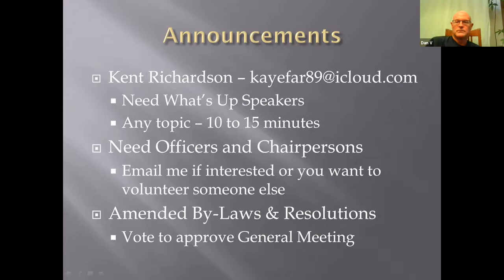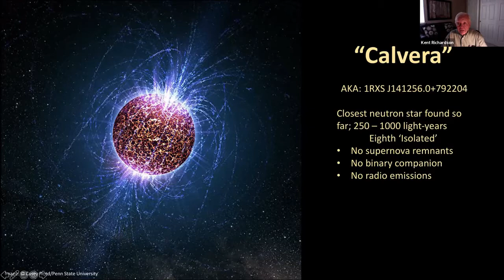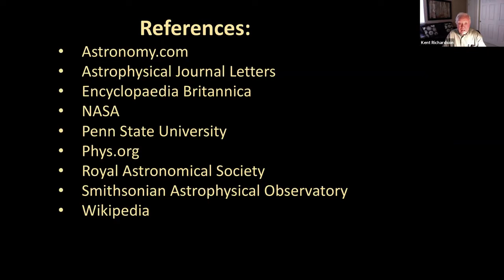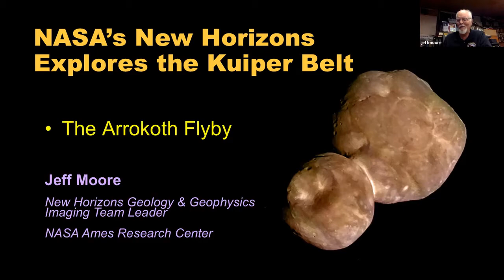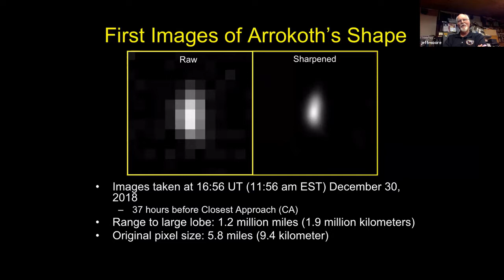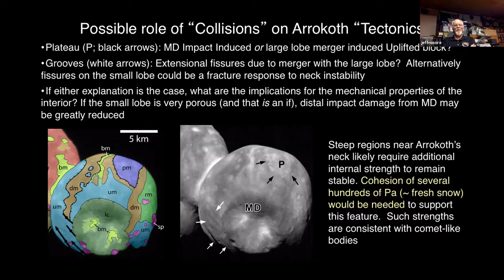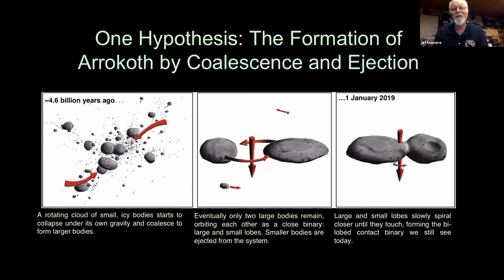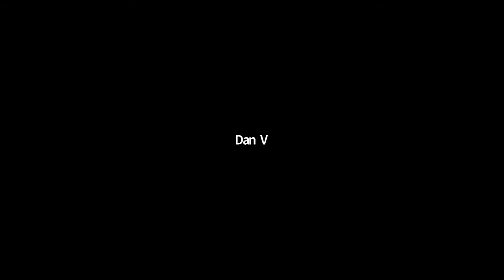MDAS August 2020, Jeff Moore, NASA Ames, New Horizons